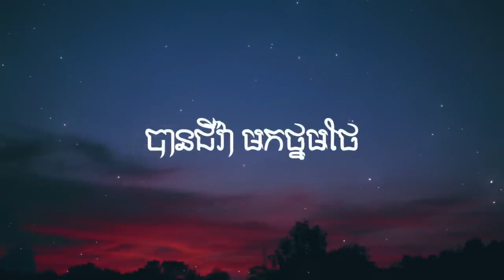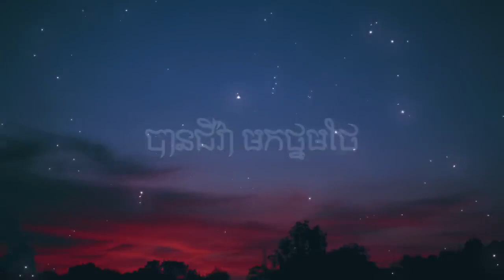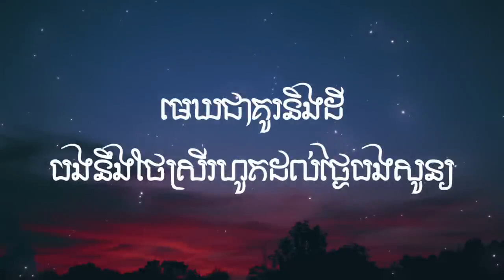មិនហ៊ាន - Sai ft. Vis [ Lyrics Music ]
បទ:សាក់ក្រវ៉ាផ្ការំចេក​ ឆ្លងឆ្លើយ
ភ្លេង​ខារ៉ាអូខេ​ដោយ​ : Mrr Sokha
🎹 សម្រួល​ភ្លេង​ដោយ​ : សុខាដៃ​ អក
សូម​អរគុណ​សម្រាប់​ការ​ទស្សនា​កម្សាន្ត​ហើយ​កំភ្លេច​
ជួយចុច​Subscribes_Comment_Like_នឹង​_Share_
វីដេអូ​នេះ​ផង​ដេីម្បីចែកជួនបងប្អូនទាំងអស់គ្នាអោយ
បានស្គាល់​ សូម​អរគុណ​៕
 Thanks for visiting and don't forget to cli
Subscribes_Comment_Like_ and _Share_ this
video to share with everyone Thank you.
សូម​អភ័យទោស​រាល់​កំហុស​ខុស​ឆ្គង​បេីញុម​បាទ​លេង​
ទៅ​មានខុសឆ្គងត្រង់ចំណុចណានោះសូមComments
នៅខាងក្រោមVideo ខ្ញុំ​បាទ​នឹងកែសម្រួលVideo
ឡេីងវិញព្រោះភ្លេងនេះខ្ញុំបាទMrr Sokha​​ ហើយភ្លេង
ទាំងនេះខ្ញុំបាទលេងតាមលំនាំបទពីដើមយកជា
ភ្លេងអកកាដងវិញសូម​អភ័យទោស​នឹង​សូមអរគុណ៕
អាច​ទំនាក់ទំនង​បានតាម មានទទួលប្រគុំតន្រ្តីគ្រាប់កាំវិធីផងដែរ.
ចម្រៀងខារ៉ាអូខេ,3] ចម្រៀងខារ៉ាអូខេភ្លេងសុទ្ធ
ចម្រៀងខារ៉ាអូខេឆ្លងឆ្លើយភ្លេងសុទ្ធ ចម្រៀងខារ៉ាអូខេថ្មីៗ
ចម្រៀងខារ៉ាអូខេភ្លេងសុទ្ធឆ្លងឆ្លើយ ចម្រៀងខារ៉ាអូខេខ្មែរ
ចម្រៀងខារ៉ាអូខេស្រីភ្លេងសុទ្ធ ចម្រៀងខារ៉ាអូខេប្រុសភ្លេងសុទ្ធ
ចម្រៀងខារ៉ាអូខេមានស្រីស្រាប់ ចម្រៀងខារ៉ាអូខេភ្លេងសុទ្ធថ្មីៗ
ចម្រៀងខារ៉ាអូខេអកកាដង់ ចម្រៀងរាំវង់ ខារ៉ាអូខេ ពិរោះៗ
ខារ៉ាអូខេKaraokeមានស្រីឆ្លងឆ្លើយ ខារ៉ាំអូខេ karaoke
ខារ៉ាអូខេឆ្លងឆ្លើយ សំរាប់ច្រៀងខារ៉ាអូខេ
Tell : 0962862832.​ ឬក៏​តាមFacebook ឈ្លោះ​  សុខា​ ភ្លេងសុទ្ធ